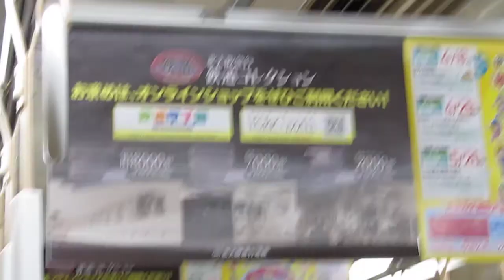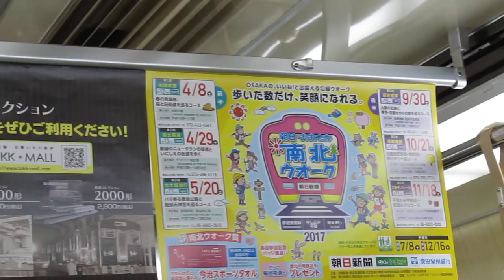北大阪急行電鉄 8000系 ポールスター号 なかもず行き 天王寺駅 あびこ駅 20170402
北大阪急行電鉄 8000系 ポールスター号 なかもず行き
天王寺駅  あびこ駅